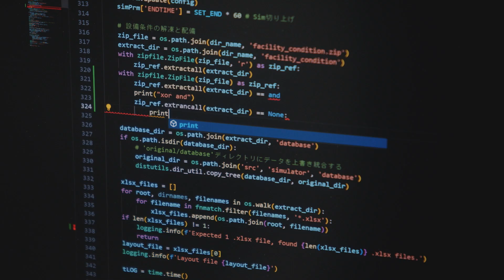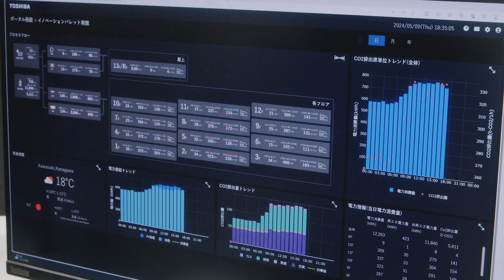【TOSHIBA】Inside Toshiba's Cutting-Edge R&D Center: Innovation Palette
A place where diverse individuals gather to envision the future together and create innovation.